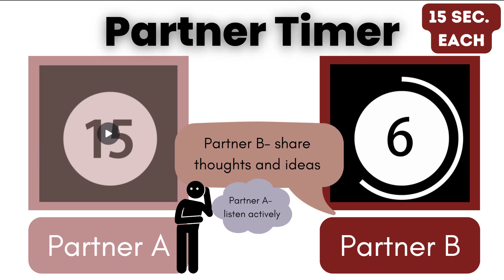Partner Timer 15s each | Classroom Timer 15 seconds Pair Share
Partner classroom timer for timed pair shares, giving each student each voice in a brief conversation or summary of a learning activity. Timed for 15 seconds each, with a short pause at the beginning for teacher instructions and a 'ding' before each partner's- A and B- turn with simple on-slide prompts.

Teachers- I enjoyed making this! Please comment with feedback/suggestions and requests for other classroom timers!